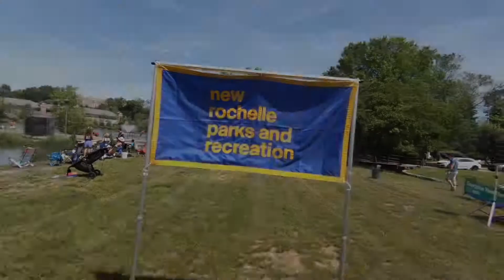NEW ROCHELLE FISHING DERBY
Headed over to the kid's fishing derby last spring to try and win a trophy. Unfortunately, we got skunked.